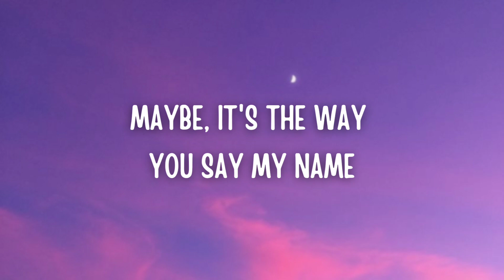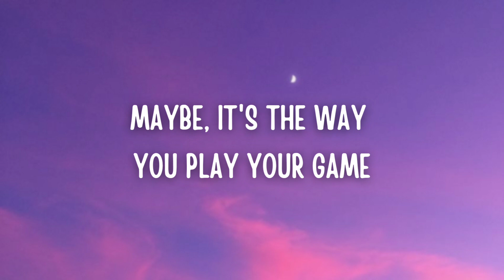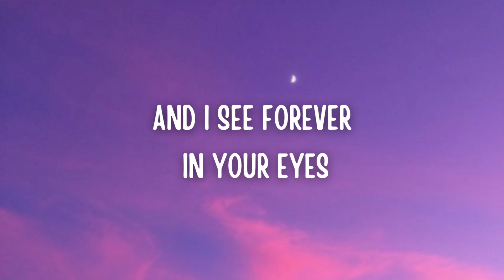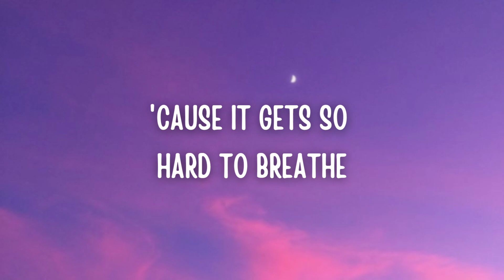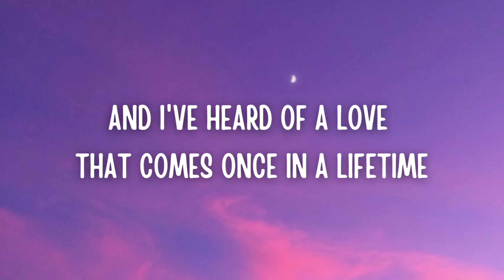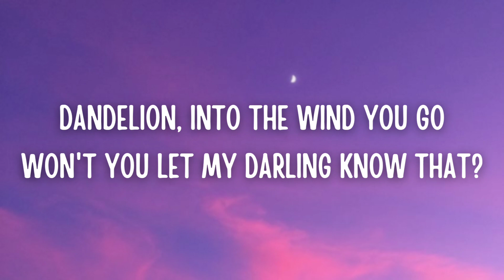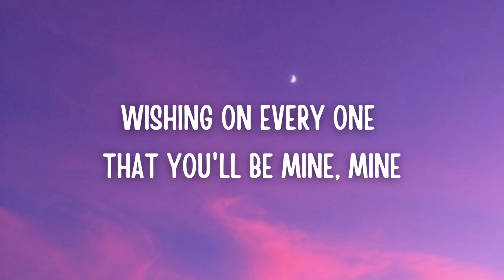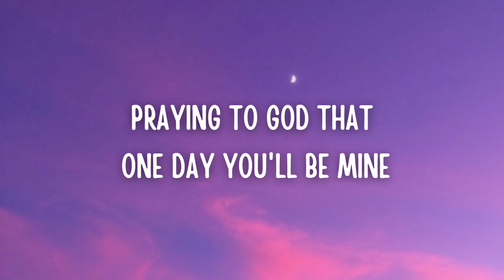Ruth B. - Dandelions (Lyrics)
Dandelions Lyrics
Song by Ruth B